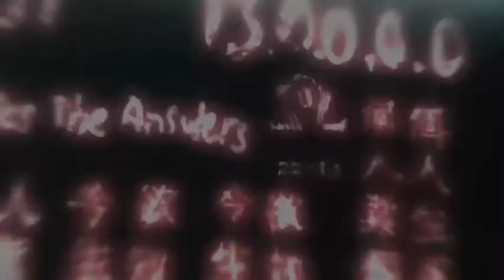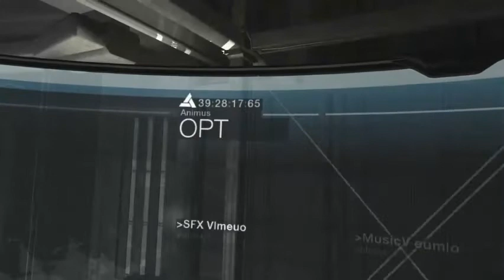Assassin's Creed but I'm bad at fighting